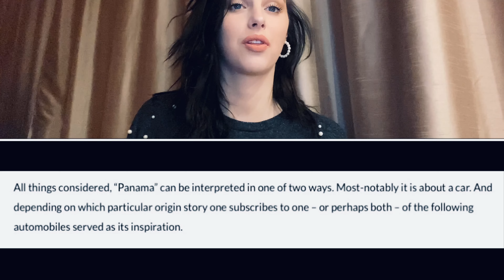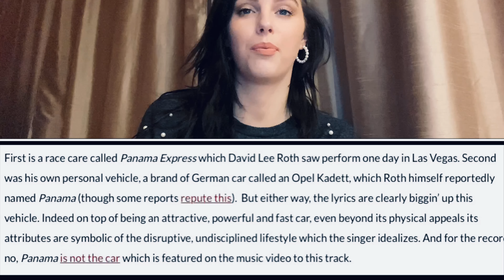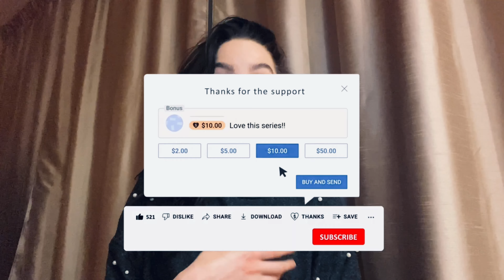Van Halen - Panama (Live, 1986) [REACTION VIDEO] | Rebeka Luize Budlevska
Hi guys!!!

Today I chose to react to Van Halen - Panama (Live, 1986).

THIS PERFORMANCE WAS SO INTERESTING IN SO MANY DIFFERENT WAYS. but the song. I DON'T KNOW.

Hope you will enjoy this reaction.:)

[ATTRIBUTION]

*VIDEO - Van Halen - panama (live 1986) | VanHalenLive